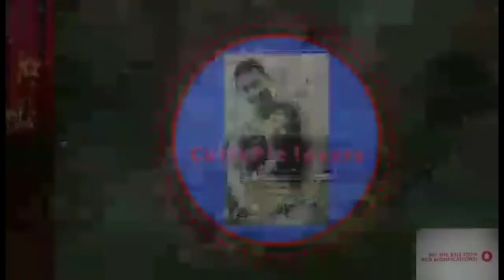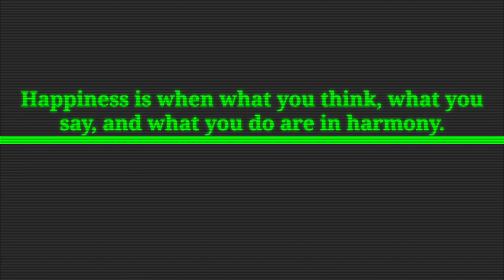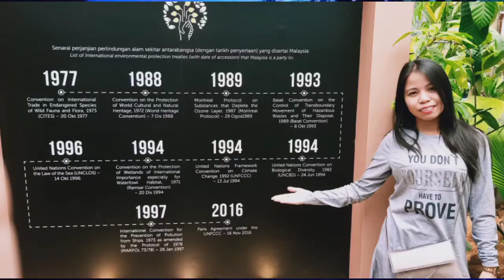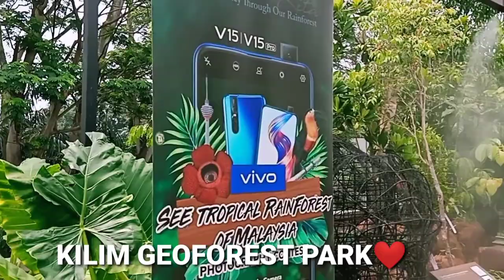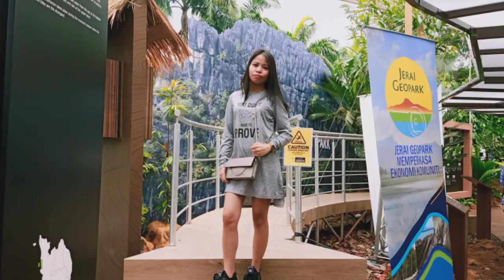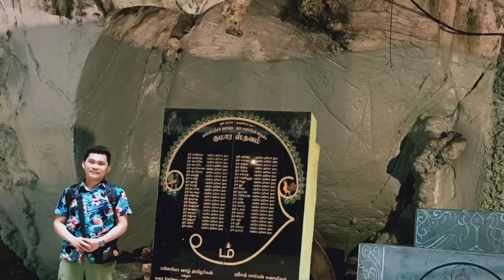Birthday treat day 2|Nil❤Yna|15092019